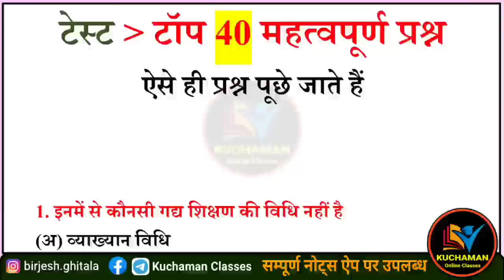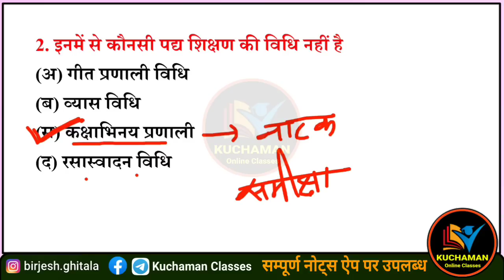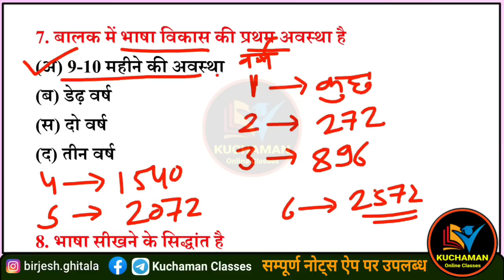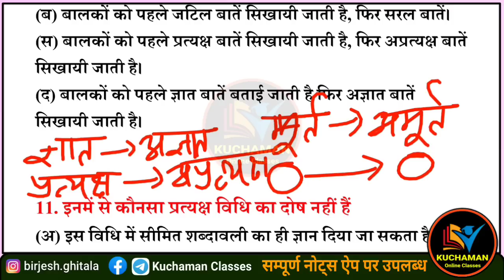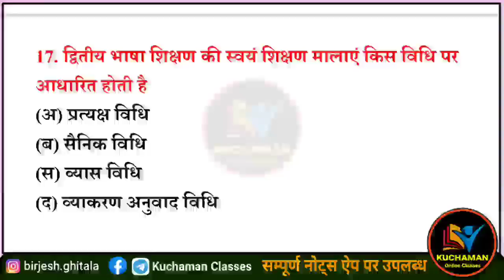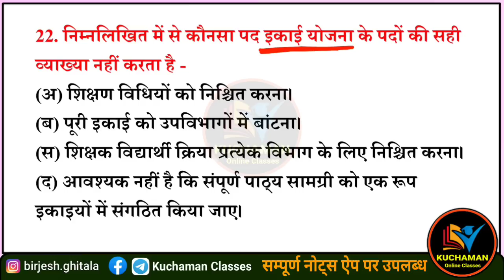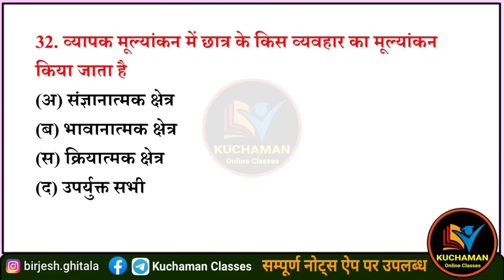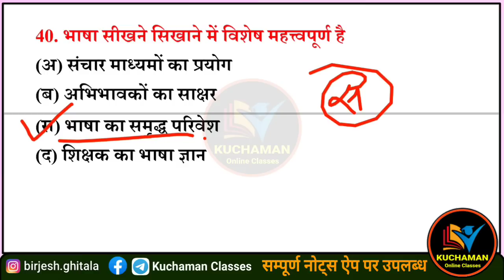हिन्दी शिक्षण विधियां । hindi shikshan vidhiyan । hindi pedagogy questions । hindi teaching methods